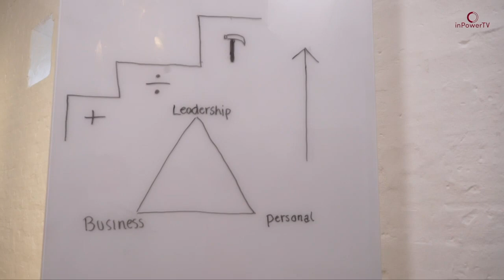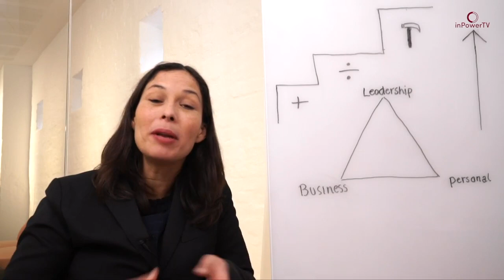3 Crucial Leadership Skills by Executive coach, Josefine Campbell.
This video gives you an introduction to leadership development, my executive coaching approach and three crucial leadership skills. Firstly, focus on feed back rather and chit chat. Second, create room for focus. Third, move from autopilot to awareness.